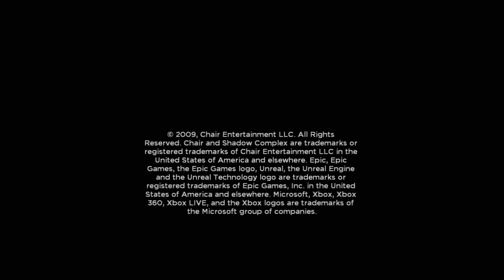Shadow Complex (In-game / Glitchy) | Xenia Emulator | Microsoft Xbox 360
Shadow Complex gameplay attempt using the xenia Microsoft Xbox 360 emulator (version 05/27/2021 / fbc31652) for Windows. The xenia emulator has made some major strides lately and a lot of games work pretty well!

My PC specs: i7-4770 CPU, 16GB DDR3 RAM, NVIDIA GeForce GTX 970 GPU, 500GB Samsung 860 EVO SATA SSD

There's not much GUI configuration that you can really adjust with this emulator. You can, however, make some adjustments to a config file located under your computer's "Documents\Xenia" folder. Open a file named "xenia.config.toml" in text editor, such as Notepad, and you'll see a lot of things you could adjust... although I wouldn't mess with much besides maybe "draw_resolution_scale," which you can change from 1 to 2 or 3 to increase the game's internal resolution (note that this takes a significant performance hit on your hardware... even setting it to 2 on my PC noticeably slows games down, so I just stick with the default).